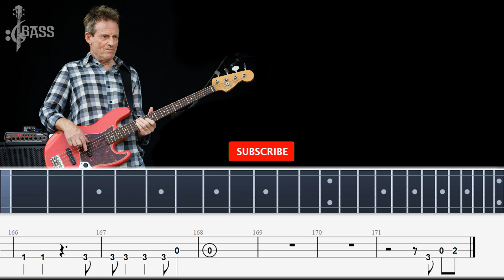Led Zeppelin - D'yer Mak'er (Bass Tabs & Tutorial) By John paul jones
led zeppelin isolated bass and drums,
led zeppelin bass book,
kashmir led zeppelin bass boosted,
ramble on led zeppelin bass backing track,
ramble on led zeppelin bass boosted,
led zeppelin bass cover tabs,
immigrant song led zeppelin bass cover,
black dog led zeppelin bass,
led zeppelin bass lemon song,
ramble on led zeppelin bass lesson,
thank you led zeppelin bass lesson,
led zeppelin no quarter bass tab,
led zeppelin bass tabs what is and what should never be,